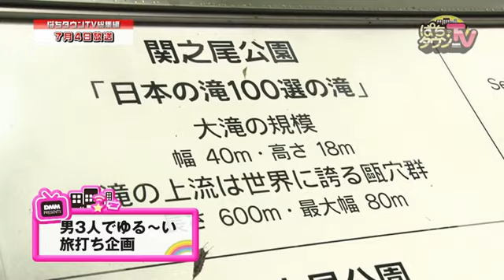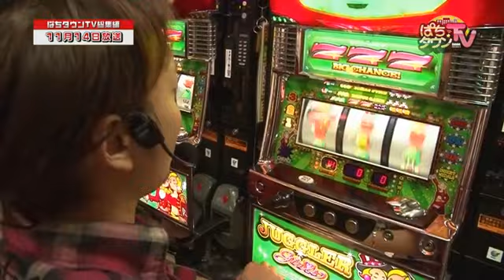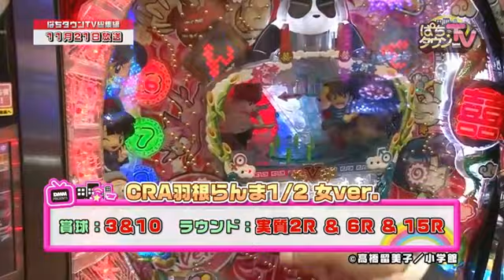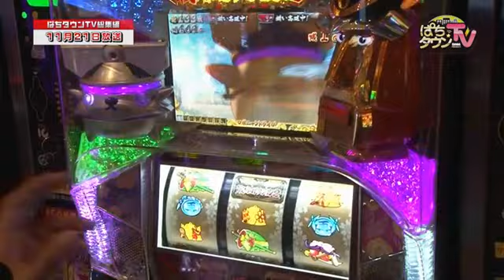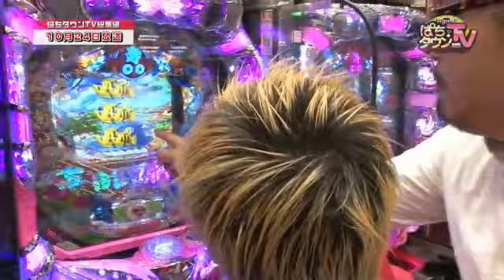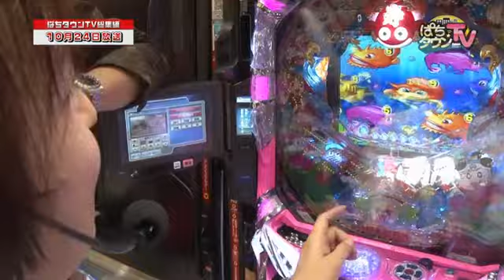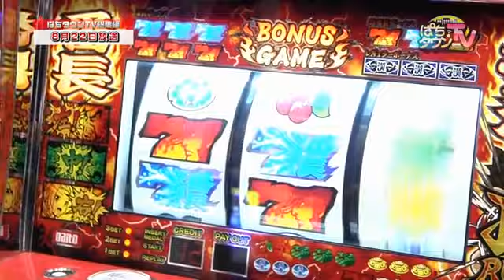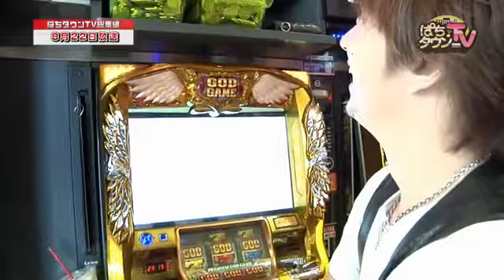【2016年】ぱちタウンTV鹿児島版 2016年12月26日放送【〜総集編〜】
〜総集編〜 ぱちタウンTVを振り返ります!! パワースポットに行った後ホールでヒキ試しした旅打ちや、視聴者とのPRを賭けた熱き戦い。ゲストライターさんとのガチバトルなど見どころもりだくさん♪ 今年一年お世話になりました。
※この番組は2016年12月26日深夜にKTSにて放送されたものです。

【出演者】
  がっきー　ヤドゥ

【機種情報】
  押忍！サラリーマン番長
  沖ドキ！